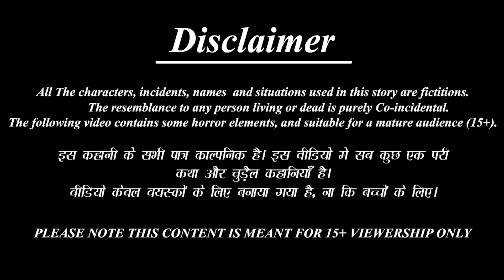ठंड में गाजर गोभी अचार वाली हिंदी कहानियाँ